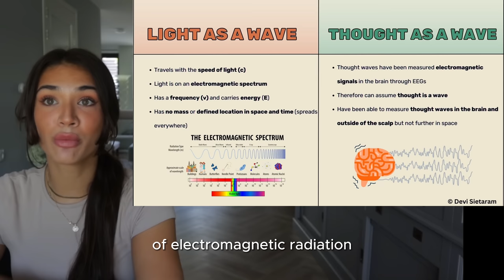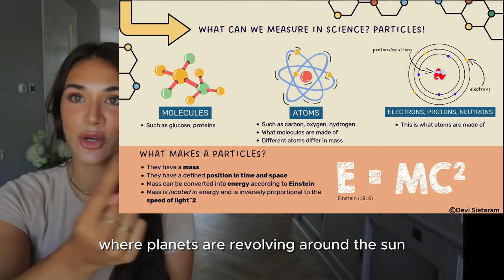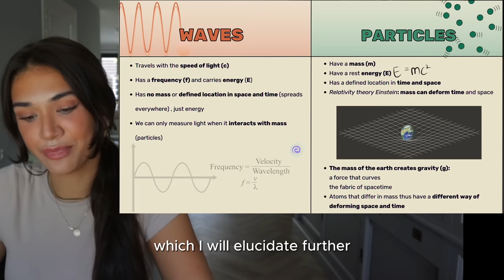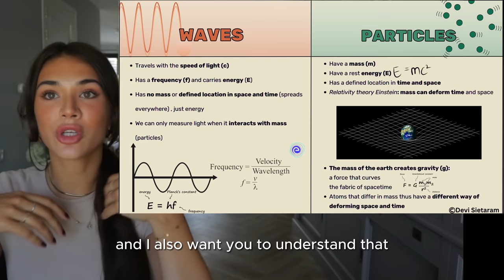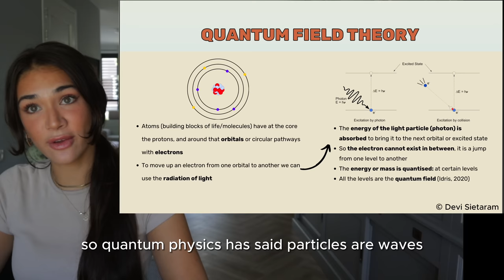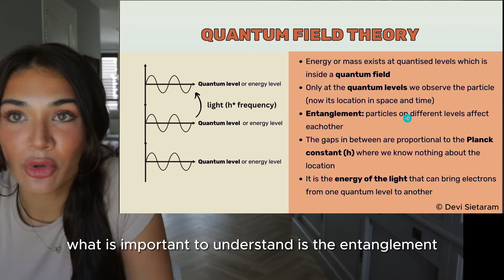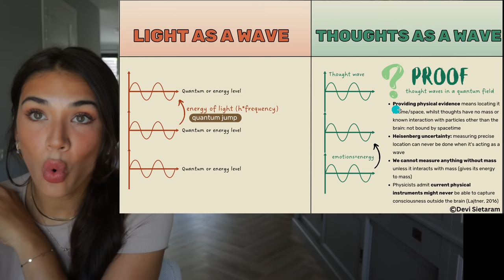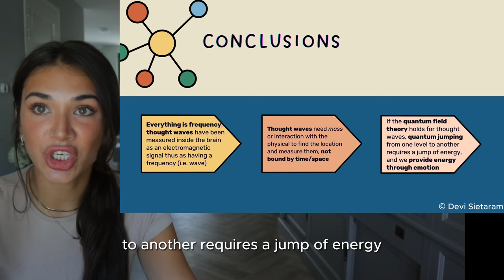Science of Manifesting in-depth Quantum Physics: Quantum jumping & Quantum field Explained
if you are ready for an identity shift

Science & manifestation: what is the correlation between quantum physics and manifestation? What is meant by the term quantum jumping? Is the law of attraction explainable with the laws of physics? Are thoughts frequencies or thought waves and do we have proof? This video gives a thorough understanding of why thoughts are frequencies, what we can measure in science, the difference between waves and particles, the wave-particle duality of Heisenberg, the relativity theory of Einstein, the quantum field theory and how this all can be linked back to manifestation, also including citations and equations. Einstein’s relativity theory revealed that there is more than the physical and that it is the mass that deforms space and time or creates time, through gravitational forces that deform space and time and lead to different observations. The video also critically discusses the limits of science, since we are talking about the non-physical world, which means beyond space and time and no defined location or mass. The second part addresses the practical aspect on how to use this knowledge to actually manifest, how to deal with fears and negative thinking, and how we need to understand the infinite possibilities of the universe.

*Keywords*
0:00 - Intro
01:18 - Science: intro
02:45 - Science: Frequencies & thoughts as waves
05:01 - Science: Physics of particles (Einstein's relativity)
08:13 - Science: Waves vs. particles
10:46 - Science: Wave-particle duality (Heisenberg)
12:37 - Science: Quantum field theory
15:44 - Science: Quantum jumping & manifestation
18:53 -  Science: Conclusion
20:07 - Practical: how to use this knowledge to manifest
Image attributions

References

Baillet, S., Mosher, J. C., & Leahy, R. M. (2001). Electromagnetic brain mapping. IEEE Signal processing magazine, 18(6), 14-30
Einstein, A. (1916). Relativity: The Special and General Theory, 1920 translation edn, H. Holt and Company, New York, NY, USA.
Heisenberg, W., Wheeler, J. A., & Zurek, W. H. (1983). Quantum theory and measurement. Zeitschrift für Physik, 43, 172-198.
Idris, Z. (2020). Quantum physics perspective on electromagnetic and quantum fields inside the brain. The Malaysian journal of medical
     sciences: MJMS, 27(1), 1.
Nummenmaa, L., Glerean, E., Hari, R., & Hietanen, J. K. (2014). Bodily maps of emotions. Proceedings of the National Academy of Sciences, 111(2), 646-651.
Rak, R. J., Kołodziej, M., & Majkowski, A. (2012). Brain-computer interface as measurement and control system the review paper.
      Metrology and Measurement Systems, 427-444.
Rezaie, R., Simos, P. G., Fletcher, J. M., Juranek, J., Cirino, P. T., Li, Z., ... & Papanicolaou, A. C. (2011). The timing and strength of regional
      brain activation associated with word recognition in children with reading difficulties. Frontiers in Human Neuroscience, 5, 45.
Lajtner, T. (2016). Thought force is a new fundamental interaction. Physics Essays, 29(2), 239-247.